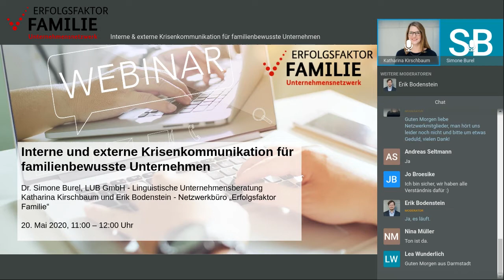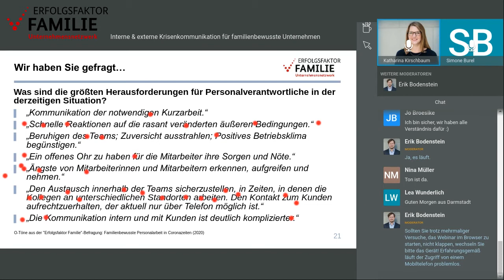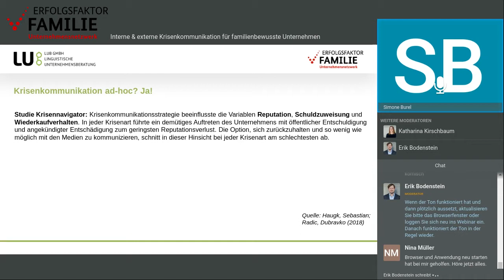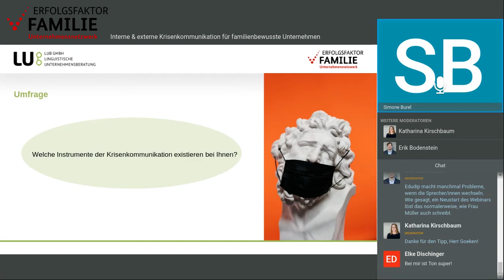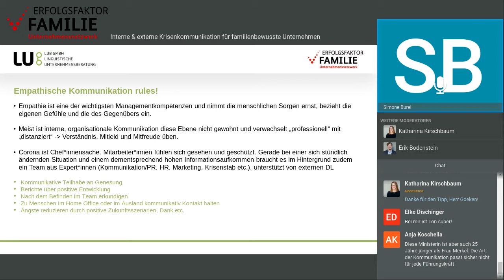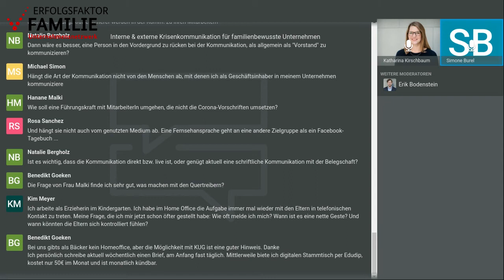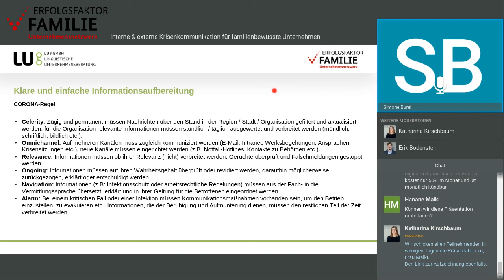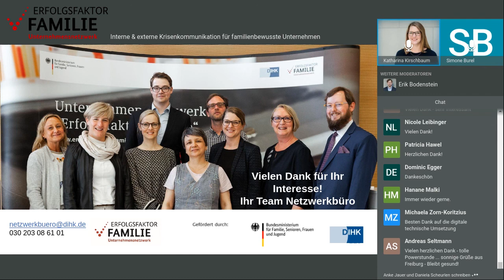Interne und externe Krisenkommunikation für familienbewusste Unternehmen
Sprache ist ein mächtiges Werkzeug - gerade in Zeiten der Pandemie. In diesem Webinar erfahren Sie von unserer Expertin, Dr. Simone Burel von der Linguistischen Unternehmensberatung LUB, wie familienfreundlichen Unternehmen eine Krisenkommunikation zwischen Alarmismus und Augenmaß gelingen kann.

Der Film ist eine Eigenproduktion des Netzwerkbüros "Erfolgsfaktor Familie".

Informationen zu den Angeboten des Netzwerkbüros "Erfolgsfaktor Familie", zur kostenlosen Mitgliedschaft im Unternehmensnetzwerk und allen Themen rund um die Vereinbarkeit von Beruf und Familie erhalten Sie auf unserer

Das Webinar wurde realisiert von Katharina Kirschbaum (Projektreferentin; inhaltliche Betreuung und Moderation) und Erik Bodenstein (Projektreferent; technische Betreuung, Schnitt und Veröffentlichung).